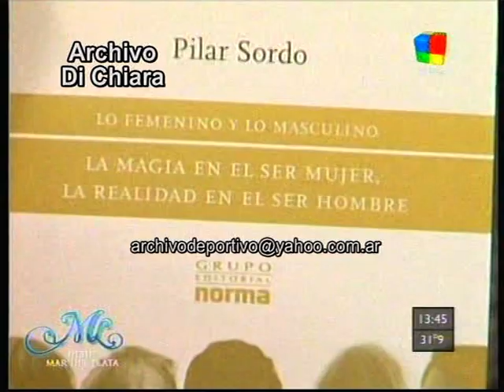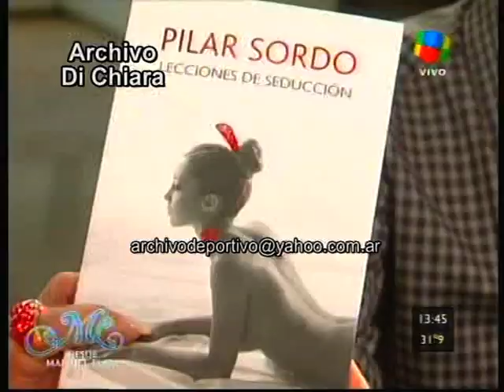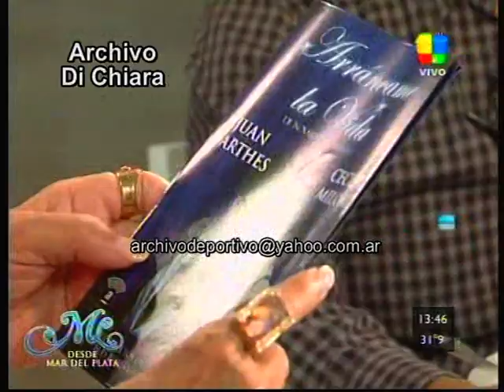Mirtha Legrand con Chaqueño Palavecino Jairo Pilar Sordo Juan Darthes Cecilia Milone 2011 DV-19767